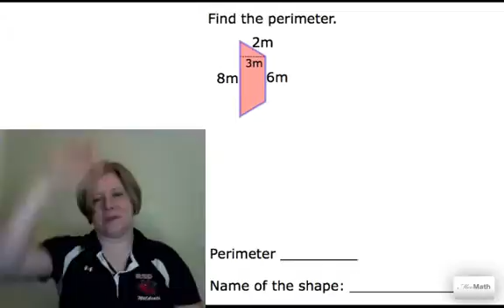Lecture C3 2A 3e ex trapezoid